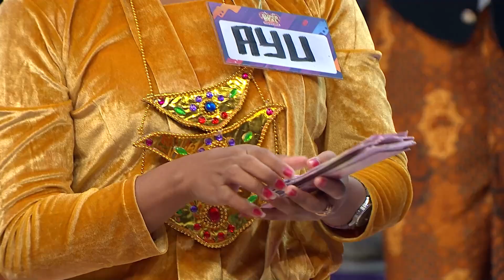Bu Rochza, Bu Rosi & Bu Ayu Siap Berebut Hadiah Utama!! -Super Deal Indonesia 2022